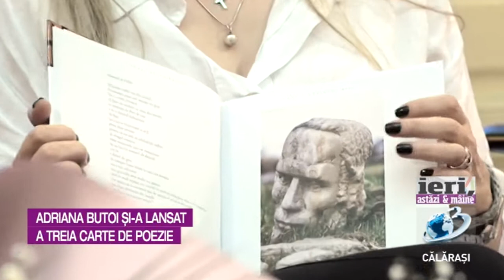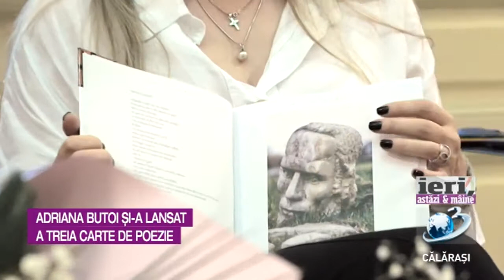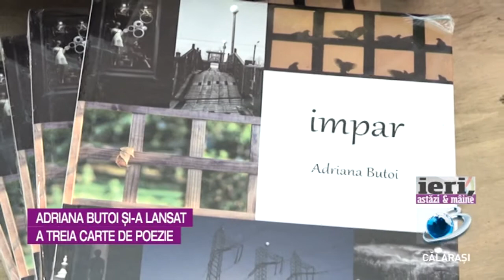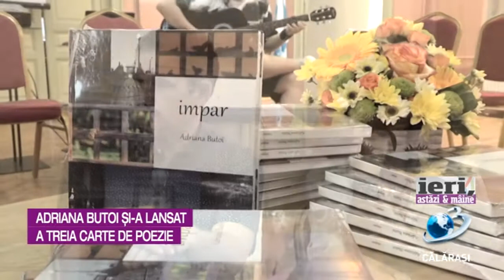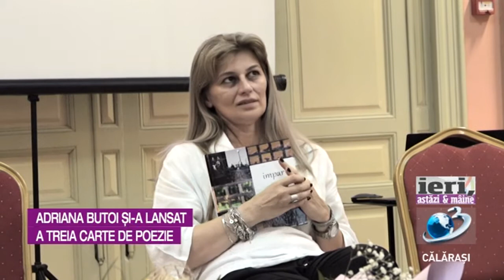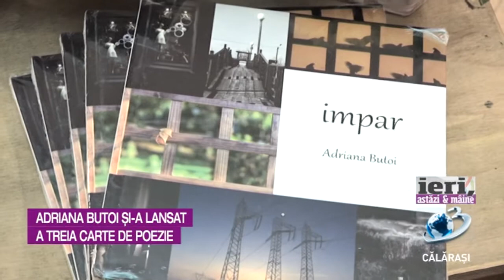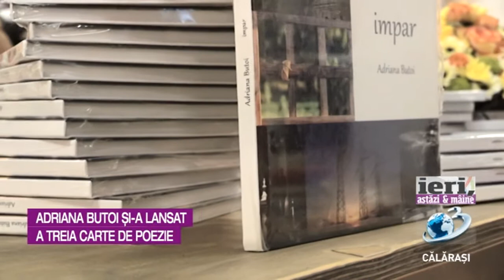iAM / 10 august 2021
De această dată poeziile fiind însoțite de fotografii sugestive.